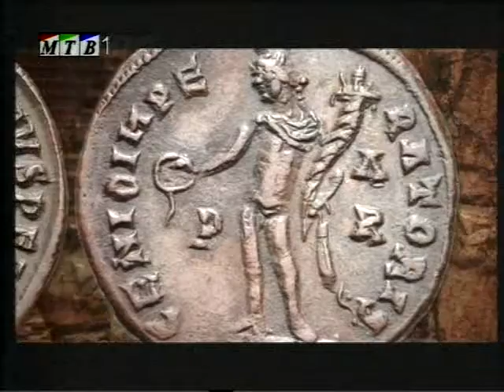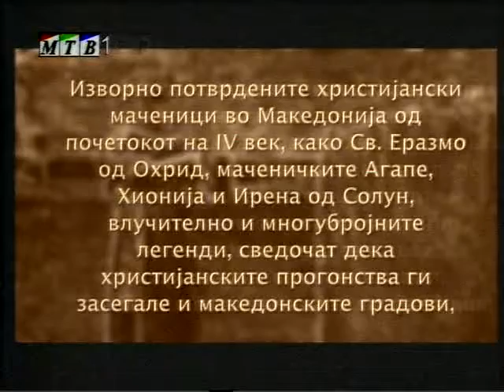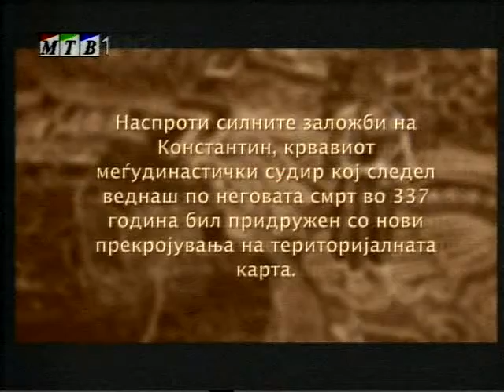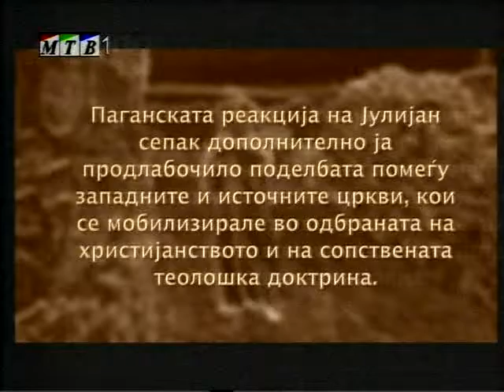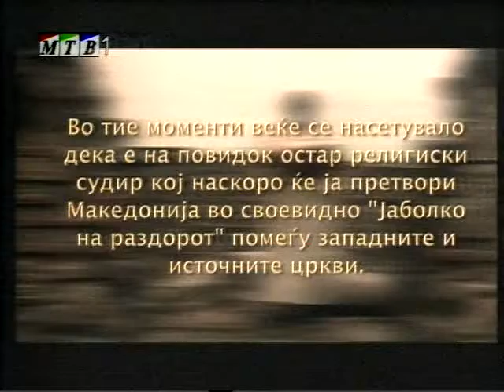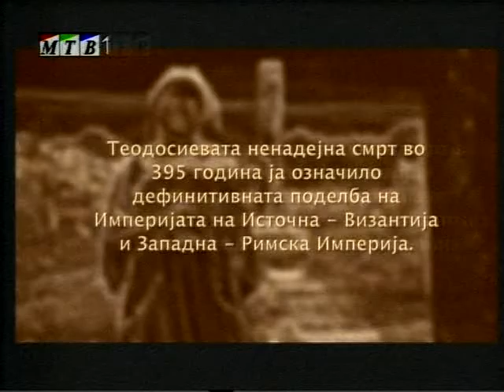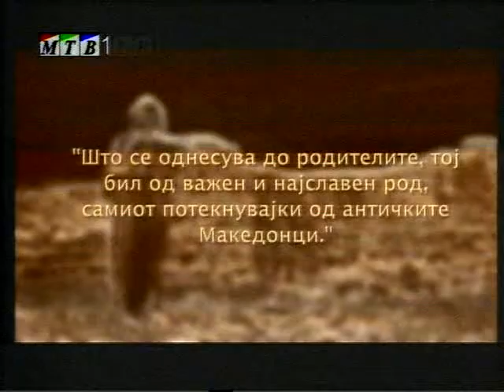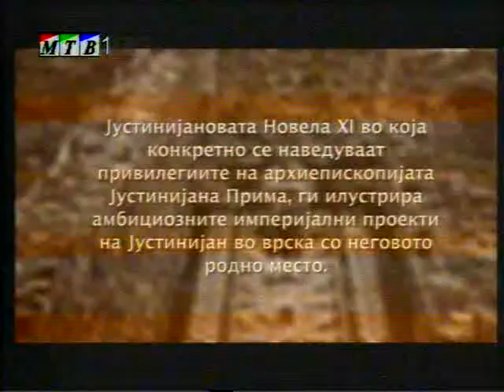Македонија низ антиката - Период од среден век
Македонија низ антиката - Македонија во периодот од антиката во средниот век (Епизода 11)

Makedonija niz antikata - Makedonija vo preodot od antikata vo sredniot vek (Epizoda 11)